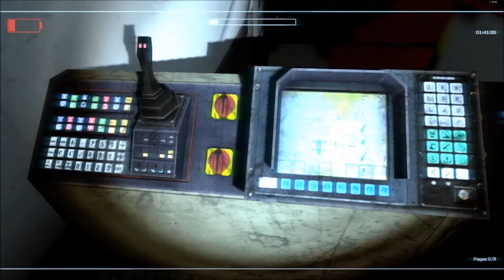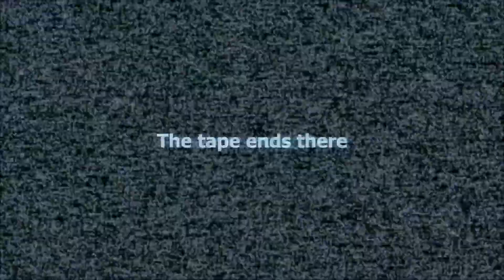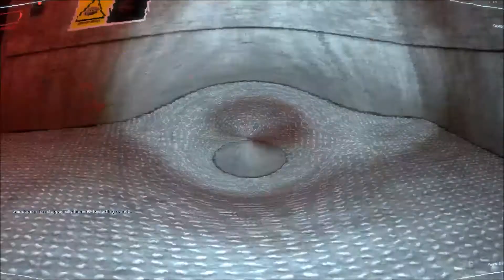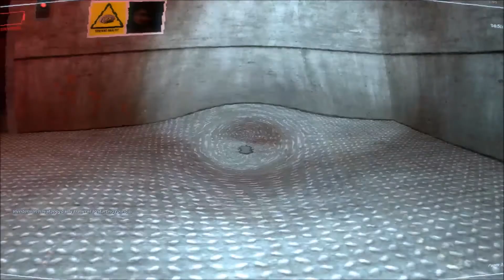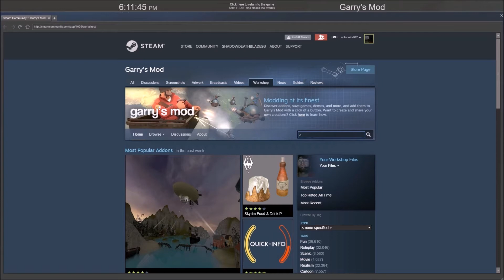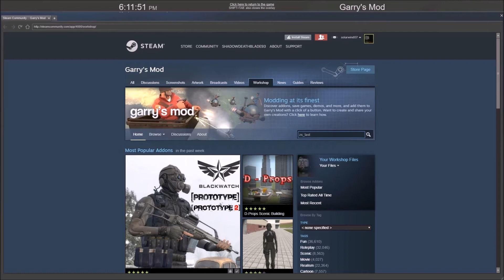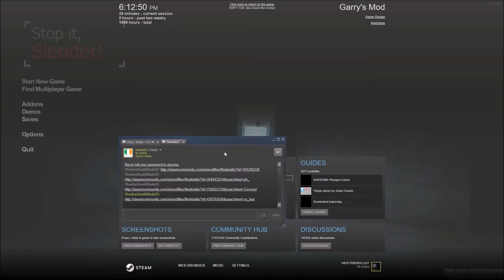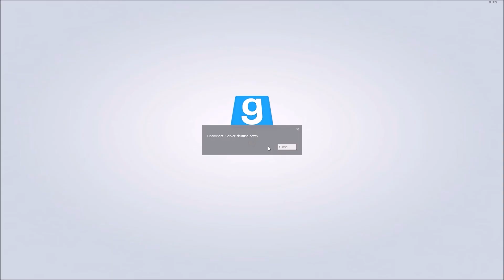SCP Slender | LightDarkBlade93 playing Stop it, Slender! (GMOD) with friends part 1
Playing Stop it, Slender on Garry's Mod in the SCP map. This video was recorded on September 23, 2017. Hope you enjoy the video.